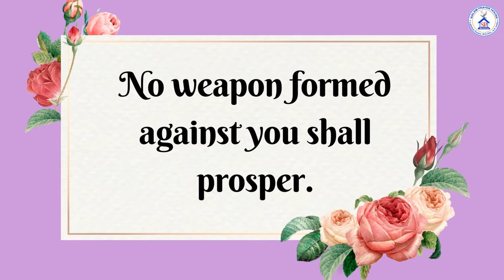Hebron Calendar Verse||15-06-2022||Salem Prayer House Lakhshmipuram